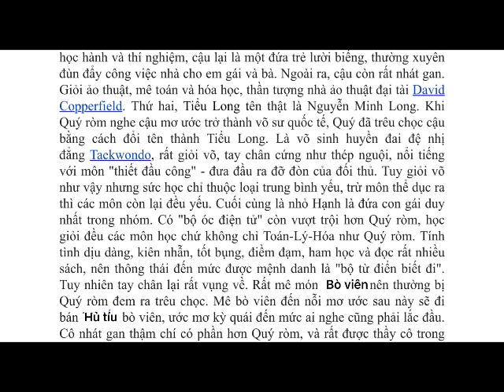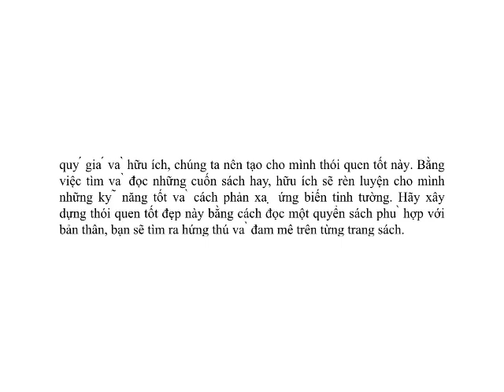Trịnh Gia Bảo - Trường Tiểu học Chu Văn An - Hội thi Giới thiệu sách trực tuyến năm 2022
Cách thức bình chọn và tính điểm
 - Tổng điểm bài dự thi được tính dựa vào điểm tương tác trên trang Fanpage,  Youtube Thư viện quận Bình Thạnh và điểm chấm của Ban Giám khảo.
để xác nhận thông tin tài khoản.
- Bước 2: Bình chọn bằng cách Xem, nhấn Yêu thích, Chia sẻ cho các video bài dự thi được đăng tải công khai trong Chuyên mục “Hội thi giới thiệu sách trực tuyến” trên Kênh Fanpage và Youtube “Thư viện quận Bình Thạnh” (do Thư viện quận Bình Thạnh quản lý)
Cách tính điểm bình chọn như sau:
Kết quả Cuộc thi được công bố trên Kênh Fanpage và Youtube “Thư viện quận Bình Thạnh và thông báo tới các thí sinh đạt giải.